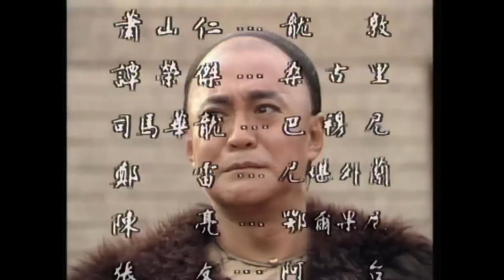[ATV亞視古裝劇 ] 滿清十三皇朝 02/68 | 滿清十三皇朝為何只有12位皇帝？ | 王偉、潘志文、李青山、白彪 |粵語中字|亞視經典劇集|Asia TV Drama|亞視 1987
[ATV亞視古裝劇 ] 滿清十三皇朝  | 滿清十三皇朝為何只有12位皇帝？ | 王偉、潘志文、李青山、白彪  |粵語中字|亞視經典劇集|Asia TV Drama|亞視 1987

清太祖努爾哈赤（王偉飾）奠定基業，清太宗皇太極（潘志文飾）改國號清，清世祖福臨（李青山飾）時期乘亂入主中原，清聖祖玄燁（白彪飾）開疆擴土鞏固政權的這段歷史。
王偉、潘志文、李青山、白彪